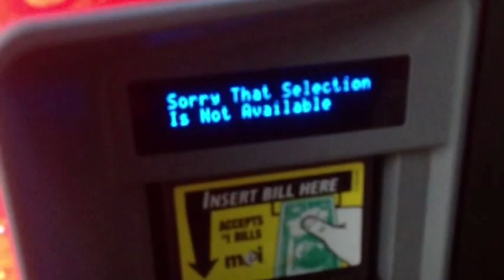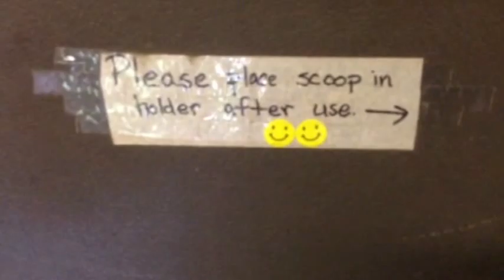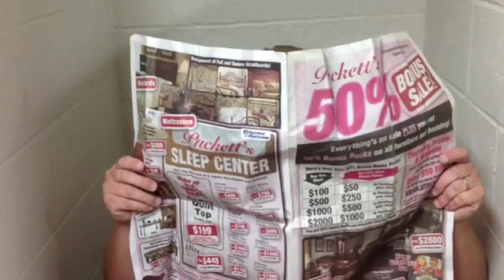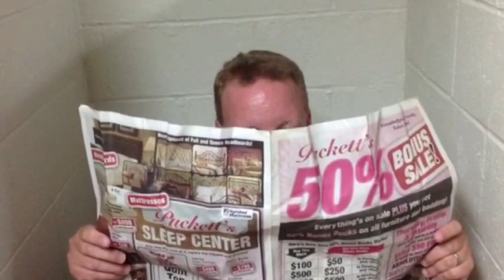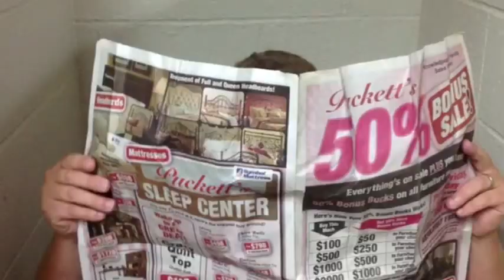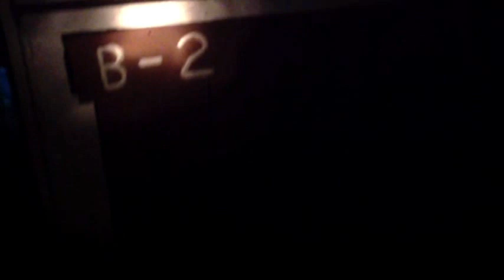Sasquatch Incident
After disregarding their campers' reports of a Sasquatch sighting, a group of counselors finds themselves being preyed upon.  (2012)